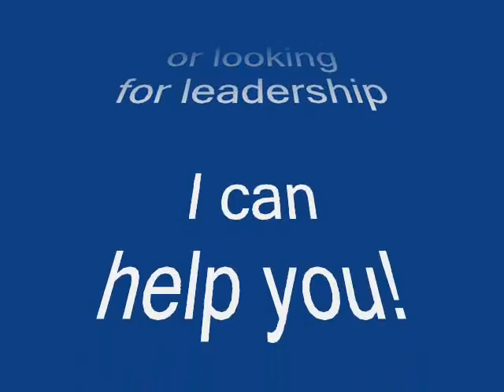GET FREE MLM LEADS! Darren Little: Tony Robbins motivates you in 20 minutes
Skype: DarrenLittle11

From zero to millionaire at the age of 35, Darren Little is a top recruiter and success coach in the network marketing industry. As a contributing author of Chicken Soup For The Network Marketers Soul with Mark Victor Hansen and Jack Canfield, Darren has dedicated his life to helping entrepreneurs achieve success.

Anthony Robbins or Tony Robbins (born February 29, 1960) is an American self-help writer and professional speaker. He became well known through the use of firewalking in his seminars. He initially studied Neuro-Linguistic Programming but went on to develop his own methods. Robbins was born Anthony J. Mahavorick in North Hollywood, California. He was raised in Azusa, California, and he attended Glendora High School. His parents divorced when he was seven years old, and his mother later remarried twice. Tony took on the surname of Jim Robbins, his second stepfather. In 1994, a routine medical check revealed a tumor in Robbins' pituitary gland. Robbins explains in Personal Power that the tumor was actually an adenoma that had infarcted several years earlier. Due to the pressure of the adenoma on his pituitary gland, he had circulating levels of growth hormone several times higher than what would be normal for an adult his age. This had resulted in a subclinical manifestation of the disease known as acromegaly, which doctors told Robbins was responsible for his remarkable growth spurts as a teenager, as well as his large hands and feet. (He is 6 feet 7 inches tall, or 201 cm). After consulting with multiple physicians, Robbins decided not to have the adenoma resected, as it was not causing any clinical manifestations. In a CNN interview in 2001, Robbins said it was difficult to end his 15-year marriage to Becky Robbins, saying it was the toughest decision of his life. He said that he also knew if he stayed with her, he'd be ruining her life and his.[2] Robbins reiterates similar comments about his previous relationship in his recent Ultimate Relationship Program. In the same year he married Bonnie Humphrey (now Sage Robbins), who was 22 years younger than his former wife.[3] Robbins started his career promoting seminars for Jim Rohn, and then started teaching neuro-linguistic programming (NLP) after learning it from NLP co-founder John Grinder. Grinder encouraged Robbins to look into the firewalking experience. In 1983, Robbins located Tolly Burkan and learned how to firewalk from him.[4] Robbins then added firewalking to his seminars, which enabled him to gain media coverage and launch his celebrity status. Robbins later began to teach Neuro-Associative Conditioning (NAC) and "Human Needs Psychology". In his Personal Power program, he says that the difference between NAC and NLP lies in the use of the word 'conditioning' instead of the word 'programming'. The word 'conditioning' implies that the subject has greater responsibility for his or her own change, as opposed to being programmed by someone else. Anthony Robbins calls himself a peak performance coach rather than a motivational speaker. He tries to find out what people do when they are at their peak and then help them access that peak state whenever necessary. He believes what he does is more effective than providing temporary motivation